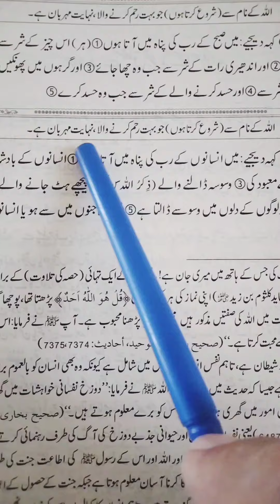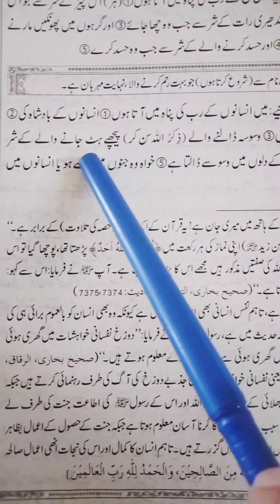SURAH NAAS URDU TRANSLATION VOCAL BY QAZI RAZA